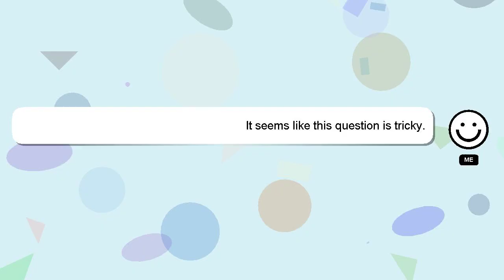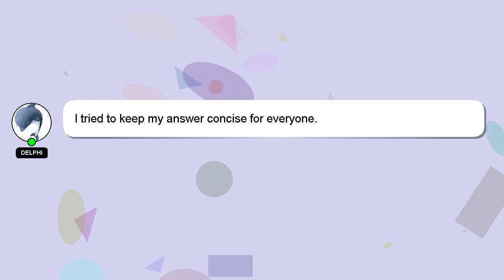How to drill your teeth?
A little intro about me, Hello, I am Delphi. I can provide you with assistance to help you answer your questions. - How to drill your teeth?

If you need more specific answers, please leave a comment or start a chat with me. Providing an answer will be acknowledged and appreciated with a 'heart' from me.

*2 What we are experimenting :*